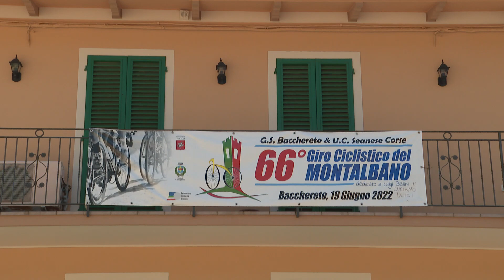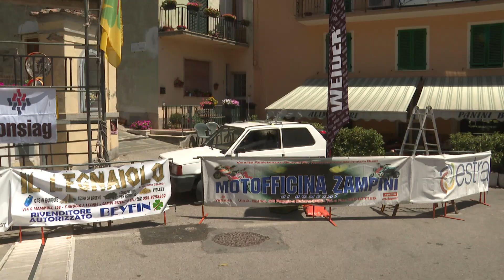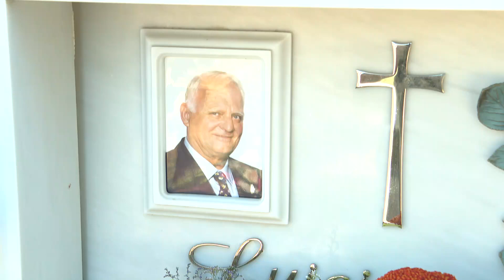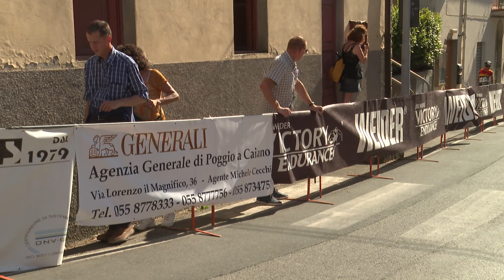FIRENZE TV - Ciclismo in Toscana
66° giro ciclistico del Montalbano Under 23 -19 Giugno 2022